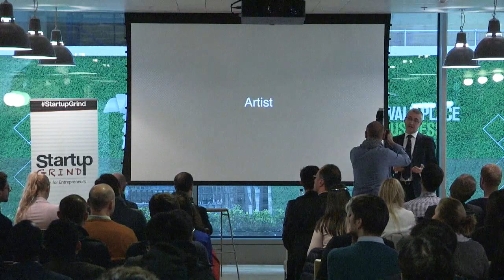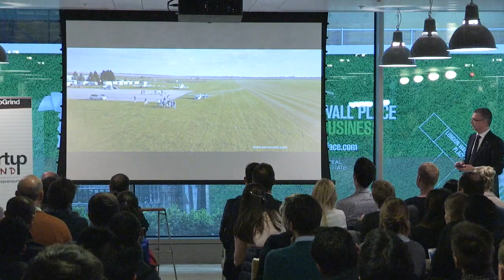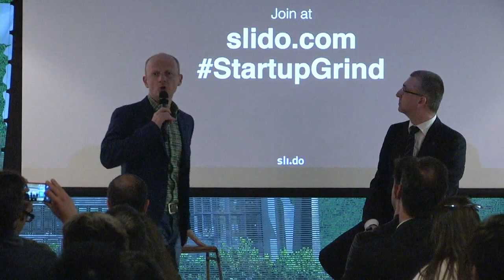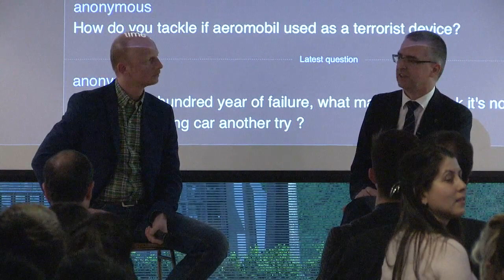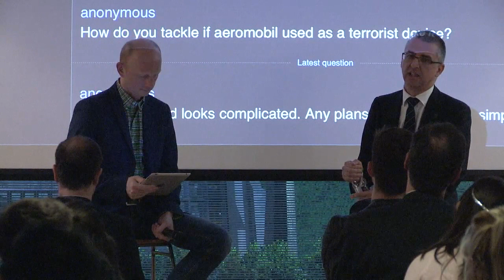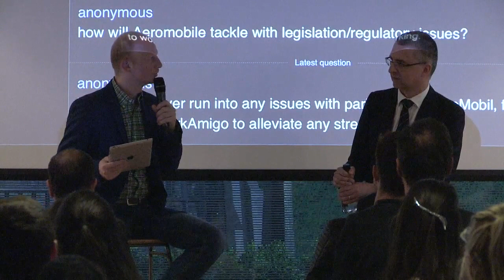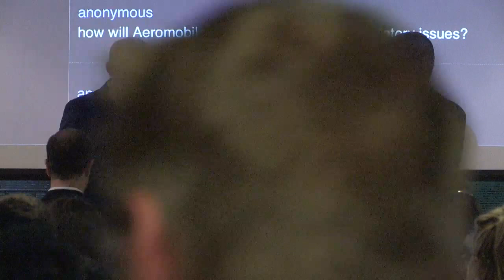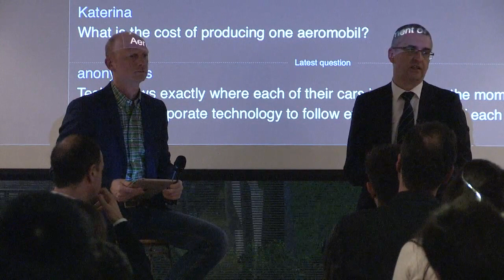Startup Grind: Fireside Chat with CEO of Aeromobil, Juraj Vaculik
This company is not shy of making headlines in world's influential media. It was called "incredible" by Financial Times, appraised by Marc Andreessen, one of world's best investors. Yes, we will talk about the future of transport, but we will also want to know about how they do PR. How does Aeromobil.com manage to get featured by Forbes, TechCrunch, CNN, BBC? We want to know :)

Juraj started his career as a creative director in advertising. In 1996 he founded MADE BY VACULIK - one of the leading independent advertising agencies in the CEE region. He also acts as an angel investor, investing in the media content, IT and alternative transport.

What is AeroMobil? Beautiful flying car. Beautifully integrated. Transforms in seconds from an automobile to an airplane. Gives you freedom to move.

Henry Ford said in 1940: "Mark my word. A combination of airplane and motorcar is coming. You may smile, but it will come." It is arriving and we are honoured to talk about the future of transport with Juraj.